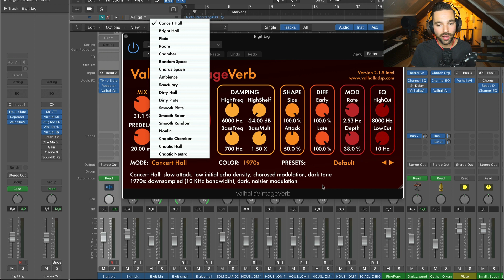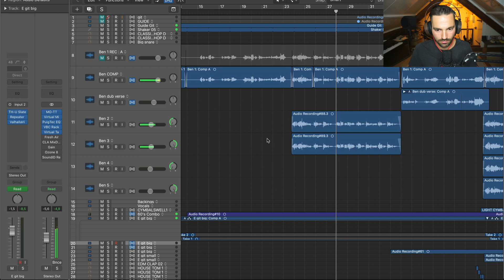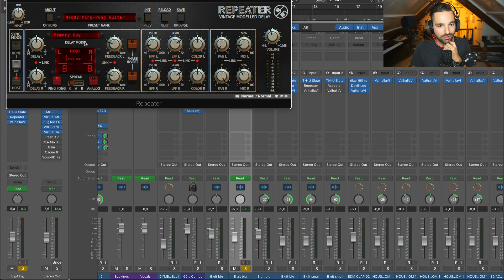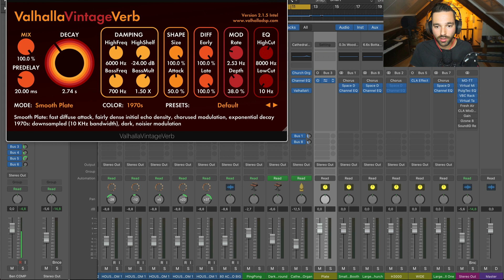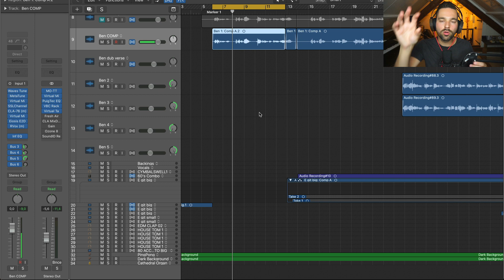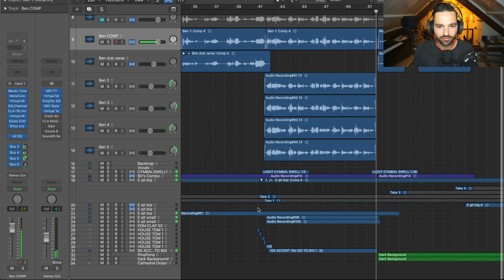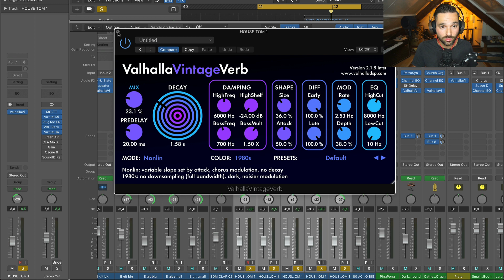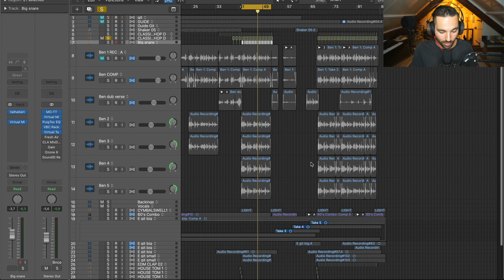Deze plugin veranderde ALLES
Soms kom je een plugin, instrument of apparaat tegen dat niet alleen je muziek beter laat klinken, maar wat onderdeel wordt van je sound. De plugin waar we het vandaag over gaan hebben heeft precies dit voor mijn muziek gedaan. Het voegde niet alleen iets toe, maar transformeerde mijn producties volledig! Daarom laat ik je vandaag 3 manieren zien hoe ik dit toepas in mijn nieuwste single 'Here With Me' (komt uit op 26-08) zodat jij hier inspiratie uit kunt halen. En misschien wordt deze plugin ook wel onderdeel van jouw sound!

Je gaat leren:
- Welke plugin mijn muziek totaal heeft getransformeerd
- Waarom dit de beste plugin in z'n soort is en door ALLE hit-producers wordt gebruikt
- Hoe je tientallen verschillende soorten geluiden uit deze plugin kunt halen die subtiel kunnen zijn, maar ook je sound totaal kunnen veranderen